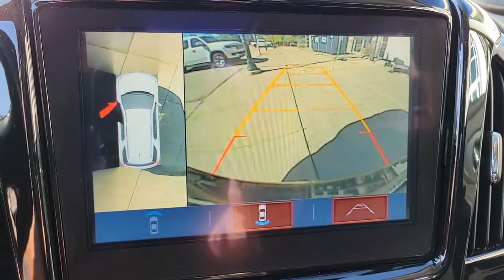2019 Chevrolet Traverse Chicago, Evanston, Highland Park, Deerfield, Northbrook IL J36971A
Mosaic Black Metallic Used 2019 Chevrolet Traverse Premier available in Glenview, IL at Fields Chrysler Jeep Dodge Ram Glenview. Servicing the Chicago, Evanston, Highland Park, Deerfield, Northbrook, IL area.

Only 40k Miles! One Owner CARFAX report! Loaded! AWD! Redline Edition! Preferred Equipment Group! Premium heated and ventilated leather seats, heated second row seating, third row seating, heated steering wheel, Dual Payne moonroof / sunroof, premium BOSE Audio, premium touch screen display with GPS Navigation, Apple car-play and Google Android auto-play, 360 surround camera, Blind spot monitoring, cross-path detection, wireless charger, remote start, back-up camera, and too many more options to list!